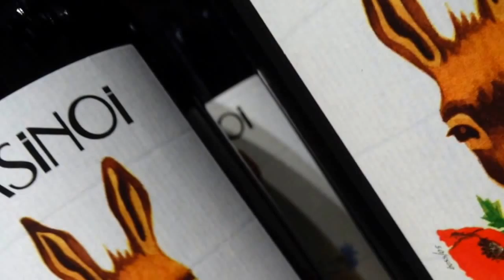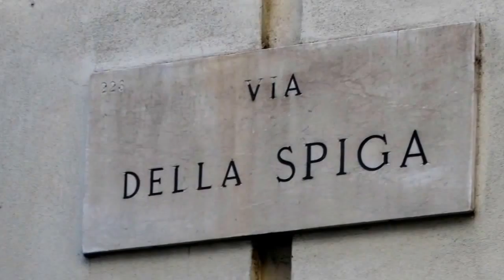Discovering Milan - Luxury Travel by Gina Samarotto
Italy's chicest city in images.